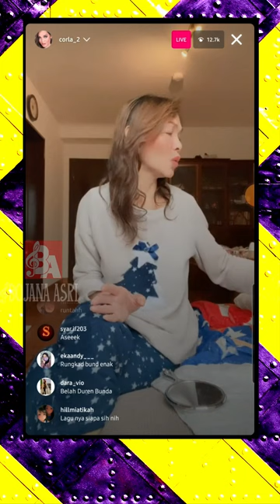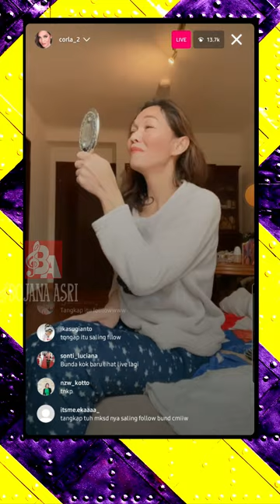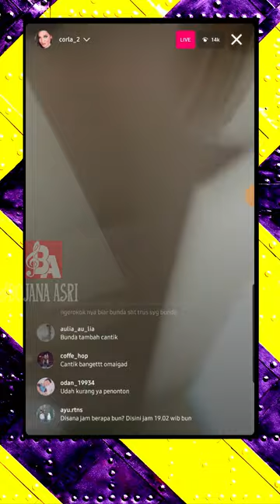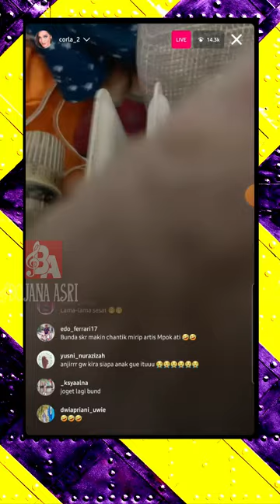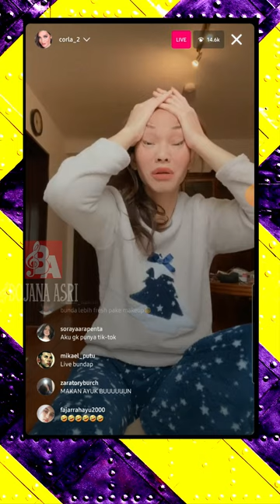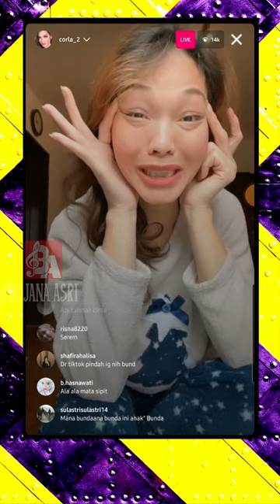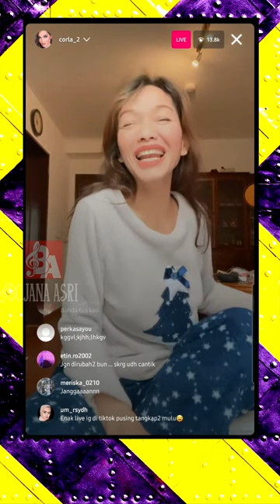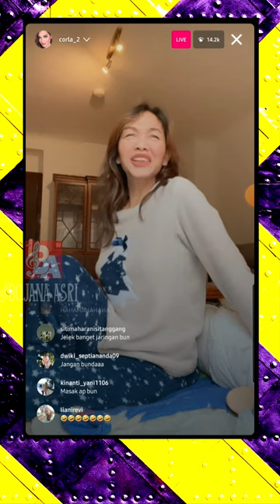BUNDA CORLA KE INDONESIA TANGGAL 13 - NAMPAK SEMAKIN MUDA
corla lagu,